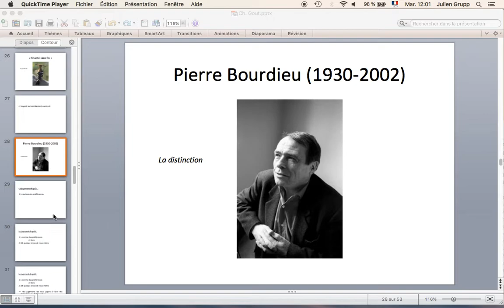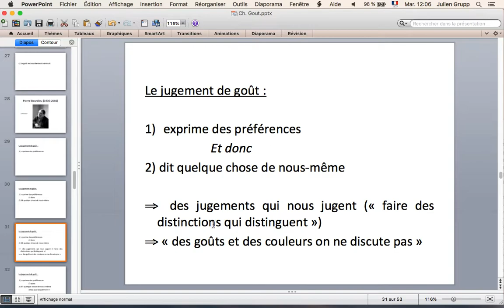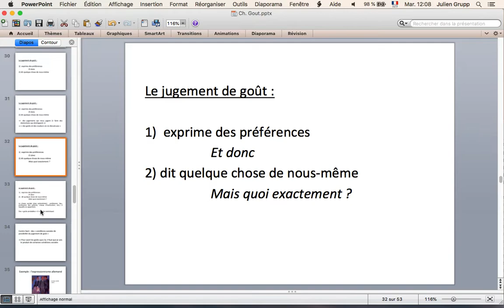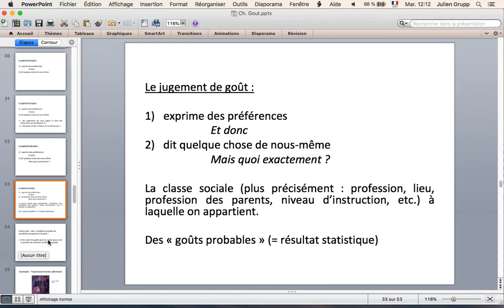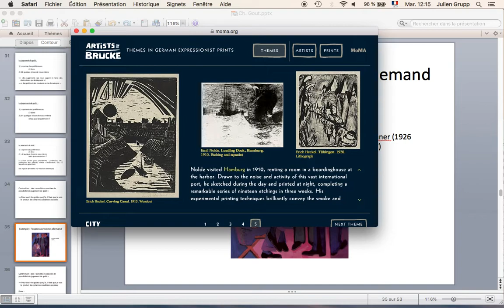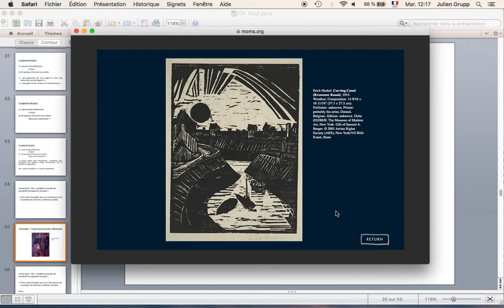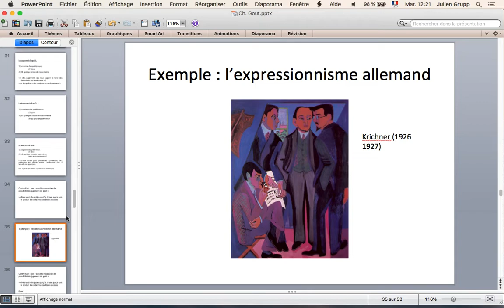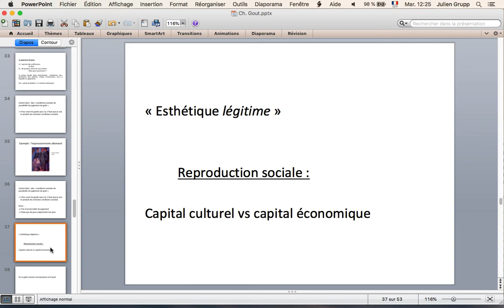Suite du chapitre (Bourdieu)